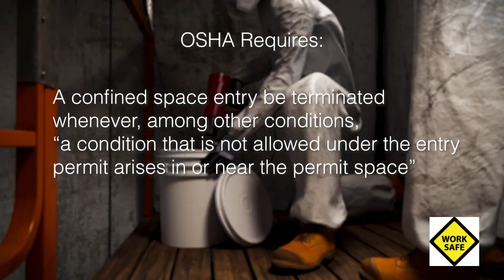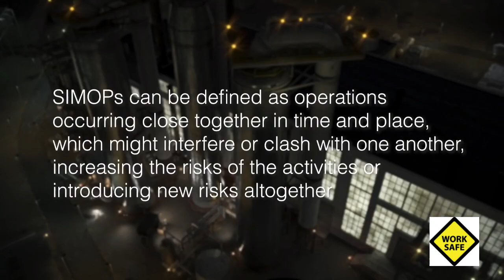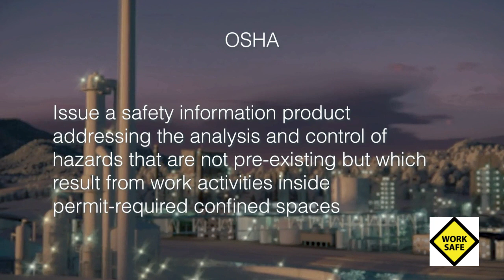Fatal Accident Due to Hot Work at Evergreen Packaging Paper Mill | Fire Incident Investigation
September 21, 2020, fire at the Evergreen Packaging Paper Mill in Canton, North Carolina, that fatally injured two contract workers.

hot work incident at the Evergreen Packaging Paper Mill in Canton, North Carolina. A fire erupted in a confined space when a heat gun fell into a bucket of flammable resin killing two contract workers.